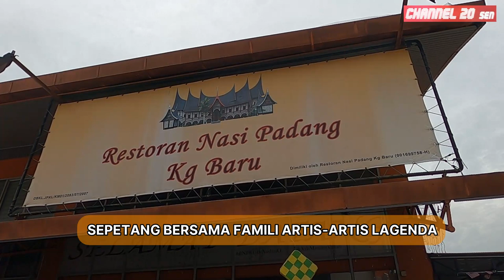SEPETANG BERSAMA FAMILI ARTIS - ARTIS LAGENDA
Pada episod kali ini kita ke Kampung Baru Kuala Lumpur bersantai dan bersilaturahmi bersama dengan sebahagian daripada anak-anak dan keluarga seniman seniwati legenda filem Melayu klasik.

Bertempat di Restoran Nasi Padang Kampung Baru, diadakan majlis makan tengahari dan sesi berbual mesra antara tetamu yang hadir sambil menikmati makanan yang disediakan.

Turut hadir di majlis tersebut ialah anak seniwati Mariani Ismail iaitu Nazran H. M. Rohaizad dan Shashah Hamid.

Hadir sama tetamu istimewa isteri kepada seniman Kuswadinata Puan Kamariah Mohd Said.

Juga tidak ketinggalan cucu kepada seniman Datuk Ahmad Mahmud iaitu Puan Alita Aris dan anak kepada seniman Dato’ Mustafa Maarof iaitu Puan Suzlynna Mustapha.

Tetamu lain termasuk Nik Jassmin Hew salah seorang penulis skrip dan pengkaji biografi Saloma.

Majlis juga diserikan dengan kehadiran anak angkat kepada Biduanita Datuk Sharifah Aini iaitu Fazlee Marantika dan juga tetamu lain seperti Wafa TV, Helmi Moktar dan Solmi Ahmad Sofi.